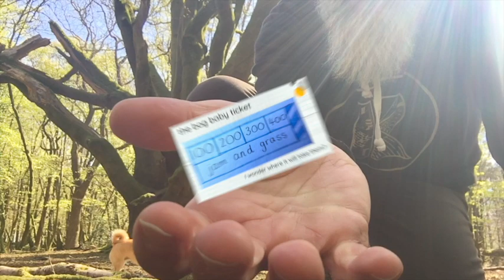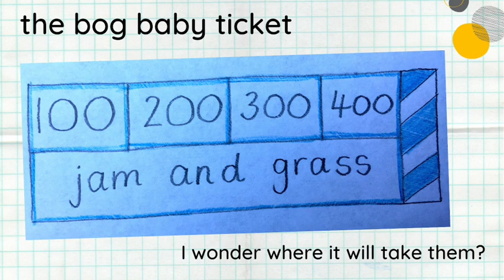Adventure Island TV - Episode 23 Bog Babies 3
I wonder how Bog Babies get around if they're a bit worn out from all that burrowing and humming? Perhaps today we'll find out, because Eppie has a great idea!!

The ticket at the end explores counting up in 100's but your ticket can have whatever you wish it to have and that includes its magic password! I wonder where you'll go with the Bog Babies?!

Adventure Island TV? Why not click on the link below to donate to Bonnie and Eppie's dog biscuits and treats fund - they deserve it and need treats for their adventures! They say a big thankyou :)

Adventure Island TV is the brainchild of Greg Bottrill, author of 'Can I Go And Play Now?' and 'School and the Magic of Children'. A former Early Years teacher and Assistant Head, he is passionate about childhood and the need for education to offer joy and emotional connection. Join him on an adventure into story and learning through play where simplicity and surprise await...

"Aimed at younger viewers, each episode of Adventure Island TV is around 5 minutes long and is perfect to watch and explore with your child. The learning within an episode is only a suggestion and tries to demonstrate how play and learning hold hands. Enjoy the magic!" Greg